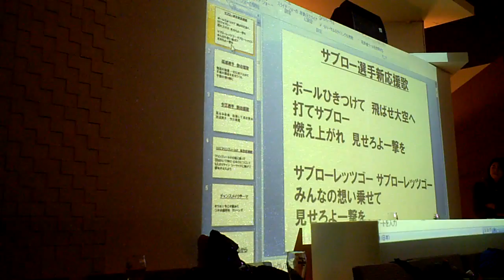サブロー2011新応援歌（HD版）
千葉ロッテマリーンズのサブローの応援歌前奏付きです。
速報版に続き、こちらもアップします。